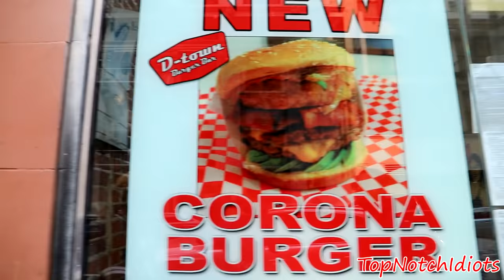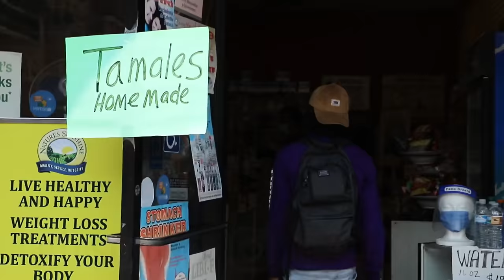PUNCHING People in the Hood! (GUN PULLED)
WANNA GET PUNCHED IN THE HOOD ! (MUST WATCH)
We Just Offering Some Fruit Punch!